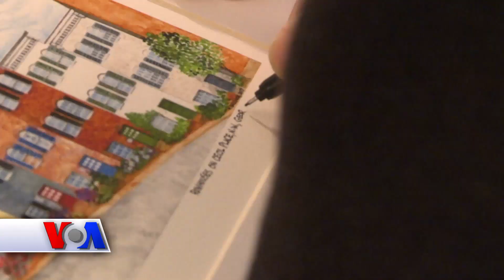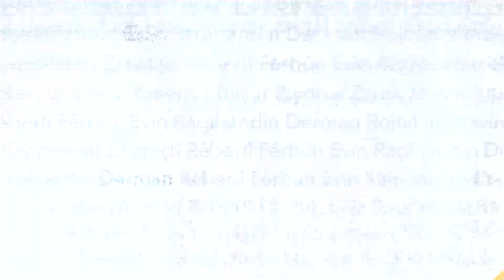Bayramda bozor qiziydi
Vashington shahri markazidagi yarmarkadamiz.